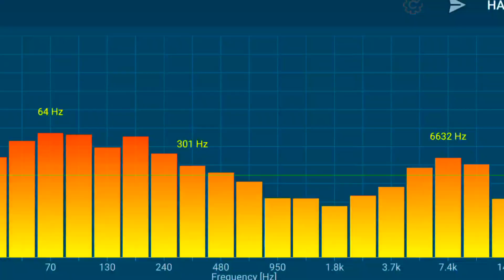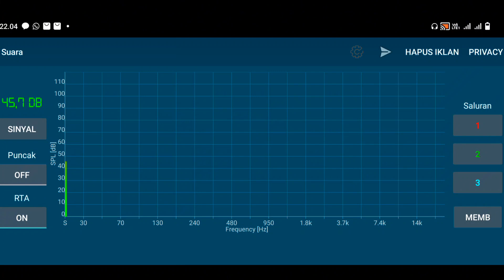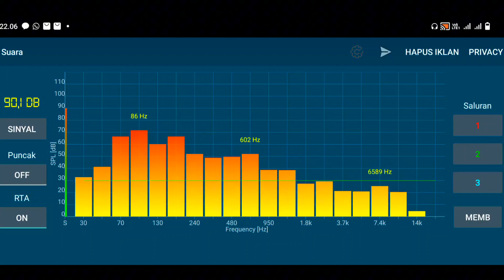Cara Modifikasi Mic Wireless Shure QLX D2 KW Pakai Spoel Acoustic V-8.5 mendekati Originalnya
Distributor Shure Bisa Bangkrut Ini🎸Cara Modifikasi Mic Wireless Shure QLX D2 KW Pakai Spoel Acoustic V-8.5 untuk karaoke, podcast, pidato, imam masjid, adz

modifikasi mic shure,
modif mic shure,
modif mic wireless,
modifikasi mic wireless,
modif microphone,
modif mic wireless jadi peka,
mic wireless kurang peka,
modif mic wireless biar peka,
modif mic dynamic,
modif mic wireless shure,
servis mic wireless shure,
mic shure ur 02,
mic shure terbaru,
modif mic wireless suara jernih,
mic shure ur 01,
ganti receiver mic wireless,
mic shure untuk vokal,
mic wireless suara jernih,
mic imam shure,
mic wireless jadi mic kabel,
modif mic shure kw,
mic shure ux01,
mic shure pro 88c,
mic shure pgx 87,
mic wireless putus putus,
mic shure ur 4400,
mic wireless putus nyambung,
mic wireles shure,
mic wireless shorush,
mic shure 58a,
mic shure 889,
mic shure n90,